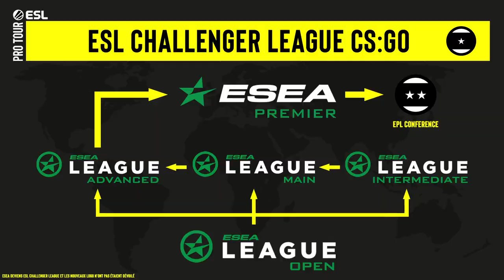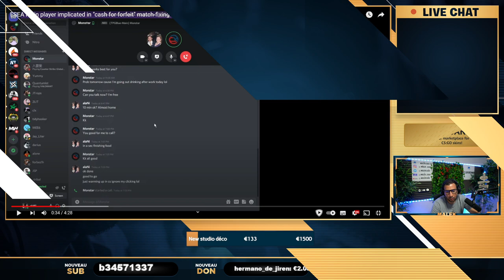Équipe pro CSGO match truqué ! Y'EN A MARRE !!!!!!!!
encore des histoires de match truqué sur la scene pro csgo, oui c'est fatigant.